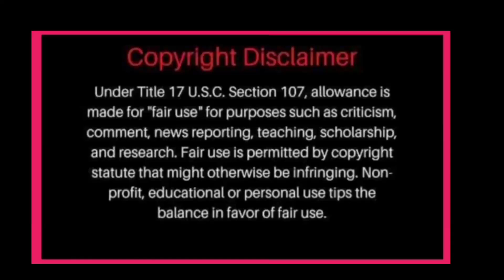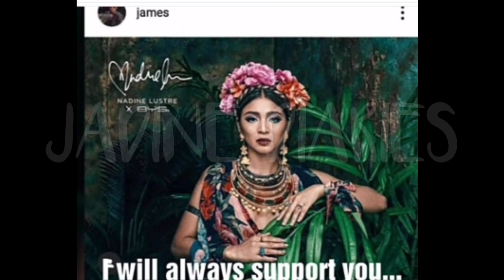JAMES NAG POST NG SWEET STORIES TUNGKOL KAY NADINE! PAG GABAY NI HAYME KAY KWEEN DI NAWAWALA NANGAKO